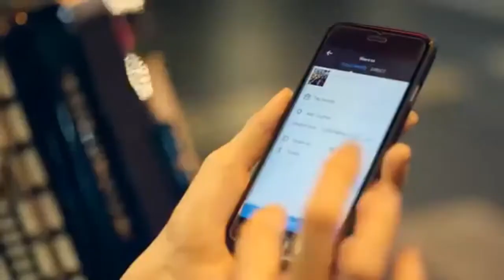FINO UPdate by Mr.FINO - Episode 04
เทปรายการ FINO UPdate by Mr.FINO - Episode 03
- พูดถึง บทสรุปความเคลื่อนไหวรายการการแข่งขัน SINGHA Snooker Ranking 2016/17
ของ Event 2

โดย Mr.FINO